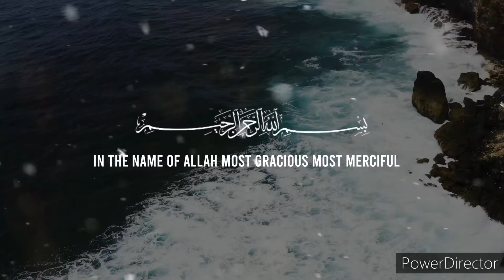🔥🔥❤life changing Reminder| Molana tariq jameel sahab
Assalamo alaikum

Hamara maksad Allah ke bando tak Islam ki baat pahuchana hai.

Hamari Hausla Afzai ke liye video ko pura dekhiye ga.

Meri dua hai ke Allah pure duniya ke musalmano ko Islam par chalne ki Taufiq de.

Is video ko share kare kyuki achi baat dusro tak pahunchana sadqa e jariya hai.

Allah aap sab ko khush rakhe